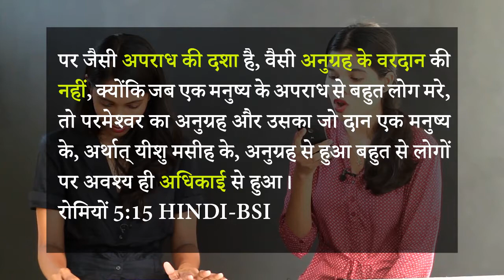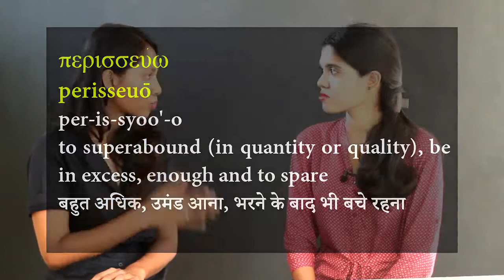Greek Word Study: Perisseuo/ पेरिसुओ